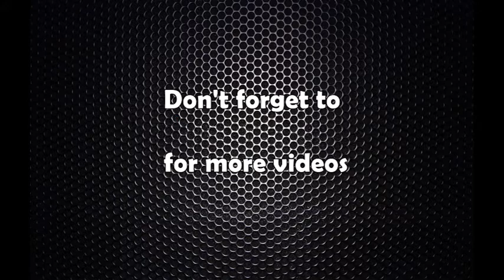भारतीयसहित ३ नागरिक पक्राउ